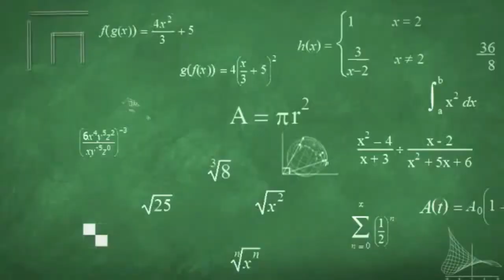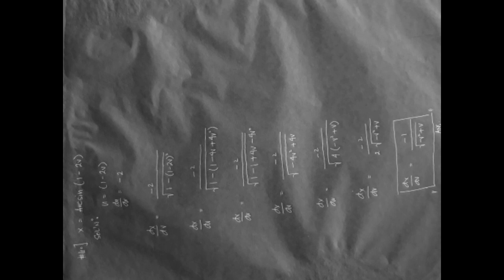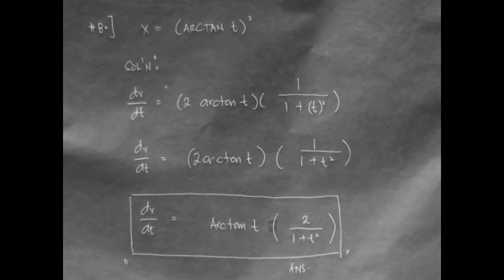DERIVATIVE OF INVERSE TRIGONOMETIC FUNCTION - ( page 1 - 13 )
8th upload on Calculus